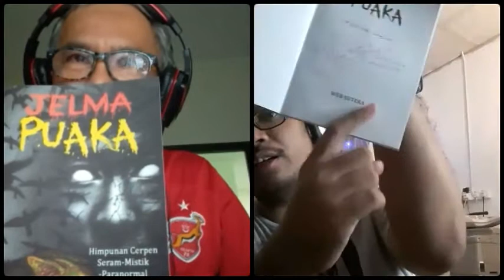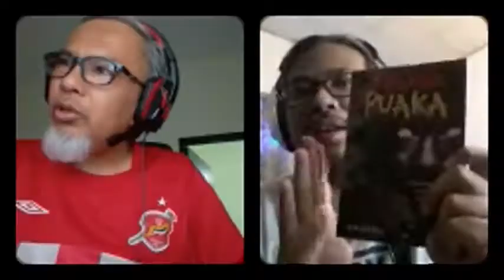Sembang S O Web Sutera Buku Jelma Puaka